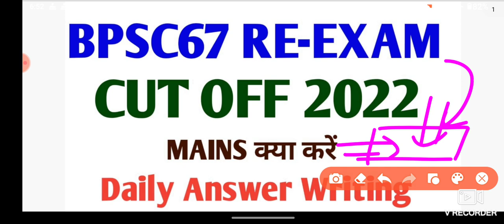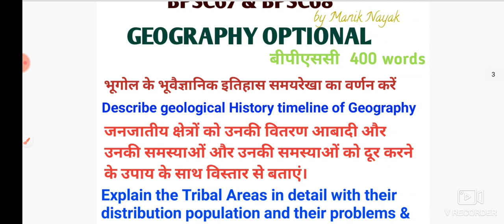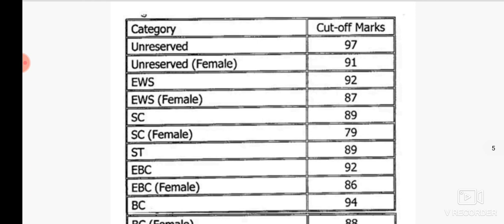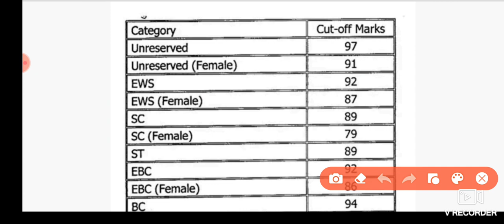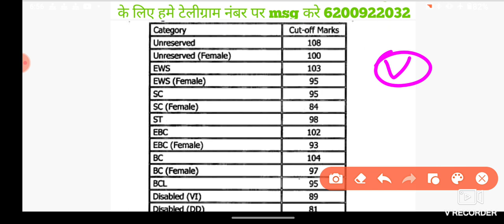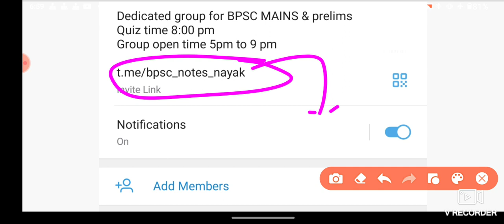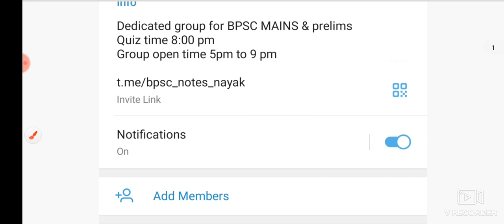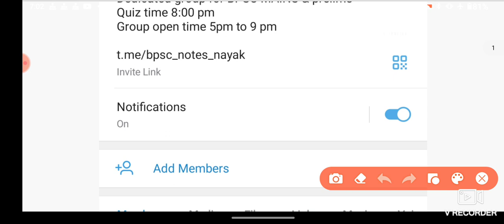BPSC Expected Cut Off | Cut Off BPSC PT 2022 | 67th BPSC Cut Off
67thbpsc
bpsc pre
paper solution
bpsc paper solution
bpsc indian economy
bpsc polity optional question paper
bpsc history question
bpsc science
bpsc maths optional question paper
bpsc geography
bpsc current affairs 2022
bpsc special current affairs
bihar special
bihar utkarsh
67th bpsc paper analysis
67th bpsc paper solution
67th bpsc answer key
bpsc expected cut off 2022